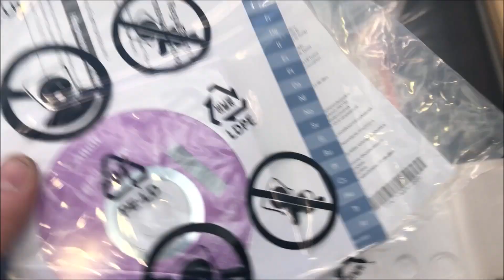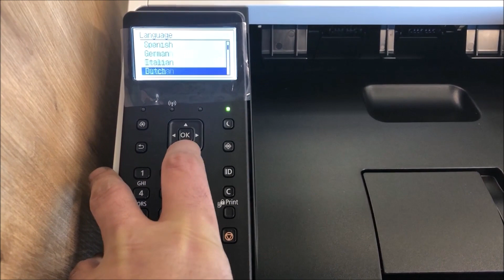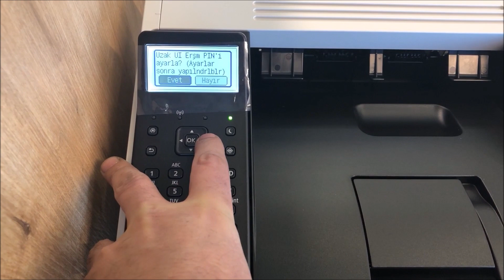Canon LBP251dw LBP252dw LBP253x series unboxing and setup